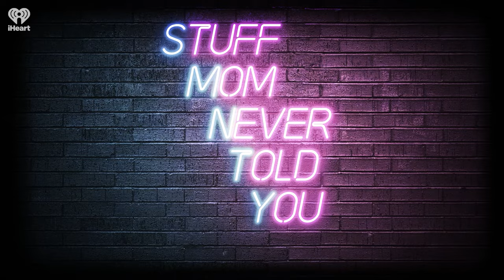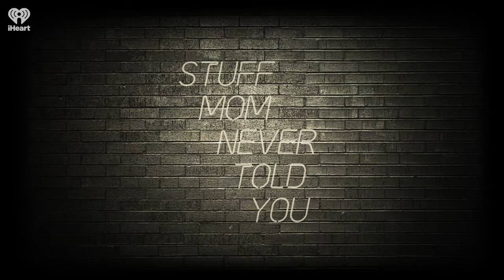Female Firsts: Lucy Diggs Slowe | STUFF MOM NEVER TOLD YOU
Yves joins us to go over the history of Lucy Diggs Slowe and her many firsts in the worlds of education and tennis.